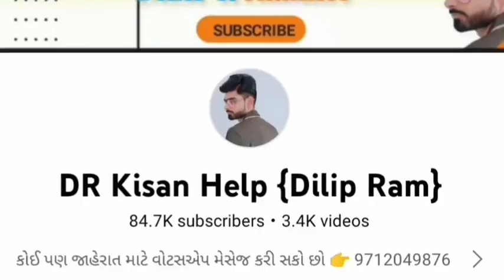પંચ કલ્યાણ ઘોડી ને વેચવાની છે, ધર્મેન્દ્ર સિંહ: 8128041943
પંચ કલ્યાણ ઘોડી ને વેચવાની છે @DRKisanHelp_DilipRam